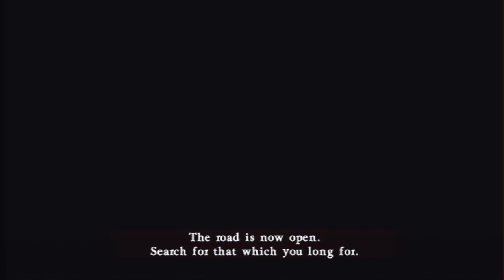Castlevania: Judgement Part 3 SACRED GIFTS!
The adventures of creepy loli chan belt dress continue! If you thought seeing Alucard, death, and Dracula talking was weird, what till you hear the dialog that comes out of this chicks mouth! Also good luck making sense of the fighting style which involves swinging a bird around on a stick and hovering endlessly in the air! Max's love for anime is renewed in part 3 of Castlevania Judgement on YOVIDEOGAMES!